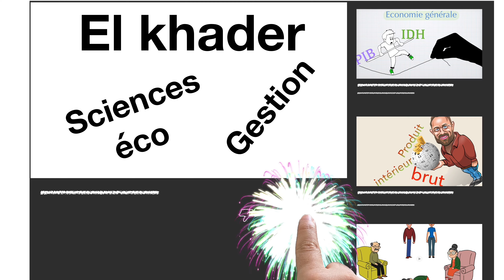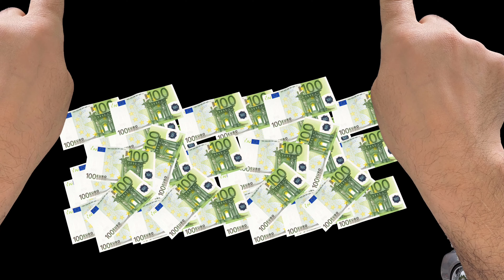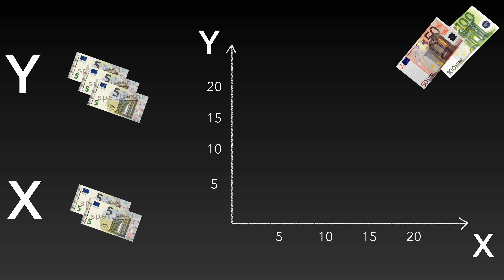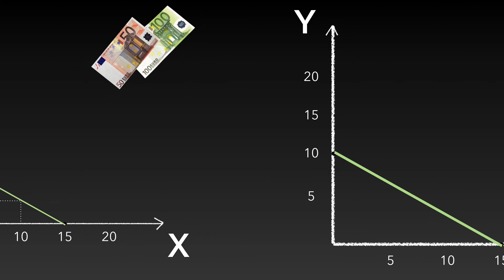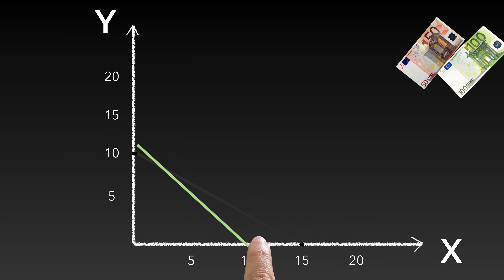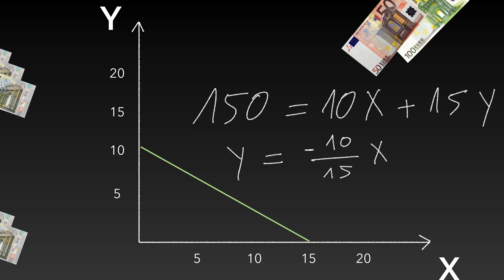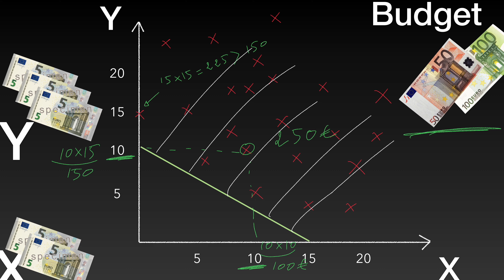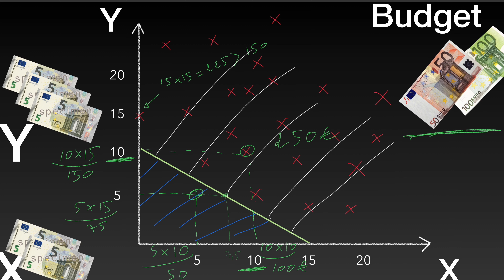Les bases de la microéconomie - rationnalité du consommateur en pratique